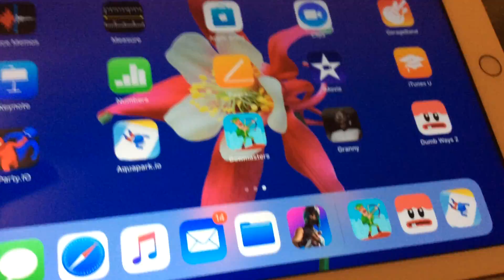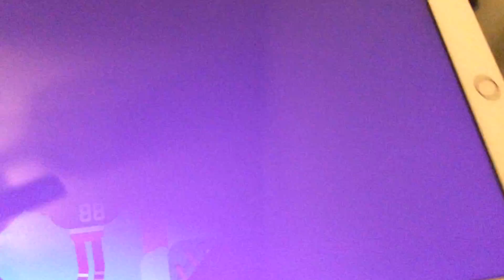Bow masters Victory